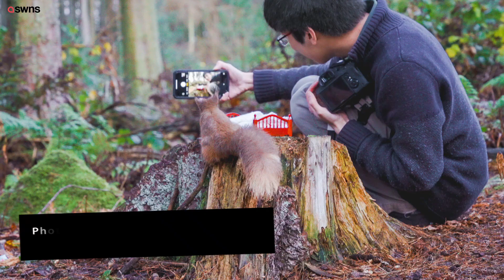Photographer captures a selfie with a squirrel and a tiny bed | SWNS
These topsy-turvy pictures look like a real-life Alice in Wonderland - showing a giant human snapping a selfie with a squirrel and a tiny bed. Photographer Jeffrey Wang, 27, kept himself entertained in the lockdown by buying photography props including a dollshouse bed, which he planned to take wildlife photos with. Music teacher Jeffrey, who lives in Westhill, just outside Aberdeen, bought the cheapest he could find on eBay knowing it might not fare well once in the clutches of red squirrels.